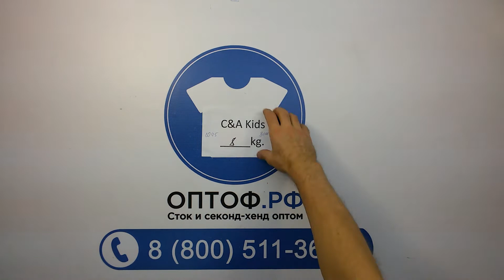1045 Kids С&А лето сток 3пак 8кг 23.5€/кг 67шт